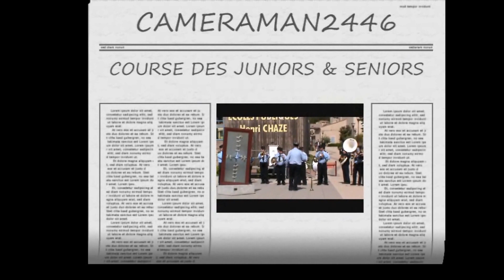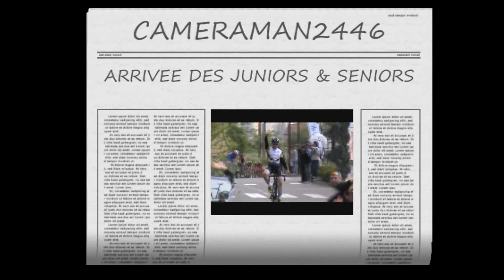175 / CRUAS JUNIORS ET SENIORS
COURSE DES JUNIORS ET SENIORS
organisée par le S.J.V.C.MONTELIMAR